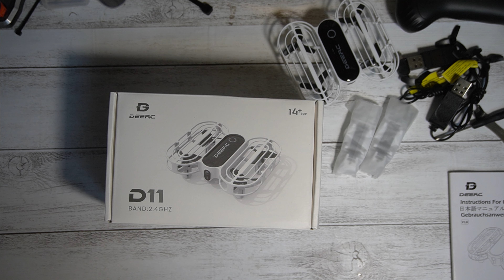【100g未満】DEERC D11ドローン レビュー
5％割引コード：4XS2QI46
紹介しているドローンはこちら↓

※メーカーより製品提供をしてもらいレビューしています